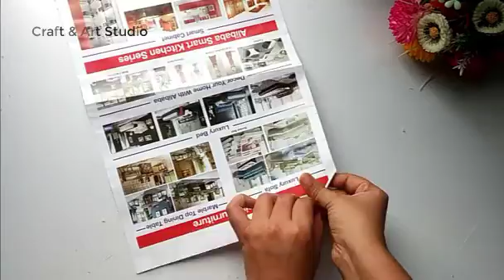DIY hanging wall decoration ideas | Wall Hanging Craft Ideas | DIY Wall Hanging Out Of Wool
DIY hanging wall decoration ideas.
You can also try wall hanging craft ideas. This is awesome DIY Wall Hanging Out Of Wool. This wool flower wall hanging is a nice decoration idea. Make this wool flower craft idea. This is the best out of waste wool reuse. Use best out of waste material.

वॉल हैंगिंग आउट ऑफ वूल, kapı süsü yapımı, kapı süsü yapımı malzemeleri, bebek odası kapı süsü yapımı